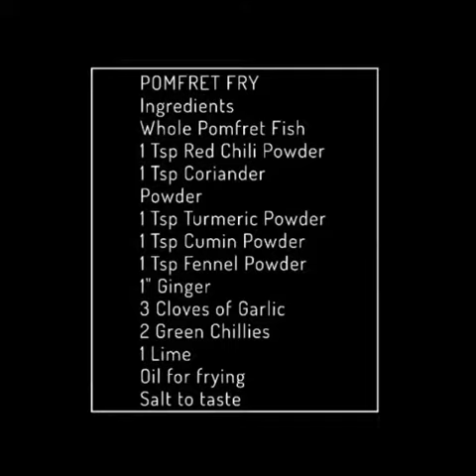POMFRET FRY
Today's dish is POMFRET FRY,the most preferred fish of seafood lovers.
It's made in a variety of methods and this recipe is a sure shot one,that never fails.
Enjoy it as a Starter or as a Sidedish.

Serves: 2 Persons
Marination time :30+30 minutes
Cooking Time: 20 minutes
Ingredients:
2 Whole Pomfret Fish
1 Tsp Red Chili Powder
1 Tsp Coriander Powder
1 Tsp Turmeric Powder
1 Tsp Cumin Powder
1 Tsp Fennel Powder
1" Ginger
3 Cloves of Garlic
2 Green Chillies
1 Lime
Procedure:
* Marinate cleaned whole fish in Turmeric Powder and Salt and leave aside for 30 minutes.
* Grind Ginger-Garlic-Green Chillies paste,add masala mix (Chilly powder, Coriander powder, Turmeric powder, Pepper-Jeera powder and Fennel powder)and lime juice. Mix and make a thick paste.Adjust salt.
* Apply evenly inside&outside of fish and rest it for 30 minutes.
*Heat Oil in a Pan and fry fish to crisp and golden on both sides.
*Fish Fry is done! Enjoy Pomfret Fry with Onion rings,Sliced Tomato and Lime wedges.

Touch of Love
Selvi rajarathinam